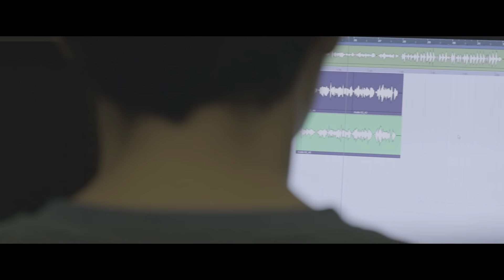"Words" - Jannine Weigel (Behind The Scenes)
Get an impresion on the preparations and shooting for the music video WORDS.
Eindrücke von den Vorbereitungen und der Aufnahme des MV WORDS.

Composition & Lyrics by Simonne Jones, Jannine Weigel
Rap Lyrics by Jannine Weigel
Arrangement by Jérome Klusacek, Marius Gröh, NINO
Mix & Mastering by POSNEG
Directed by NANUTMALONGYER
Production by MALONGYERPRODUCTION
Project Management by Niraya Weigel

Special Thanks
Harlem Shake Studio
Senpomsalon